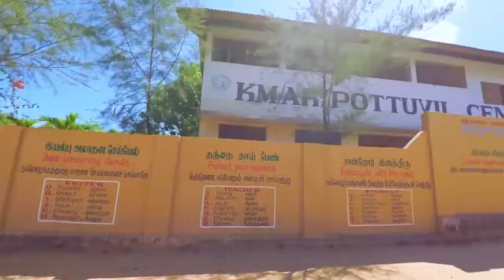Motivation for future leaders - Eastern Battle 2018 - Provincial Level Cricket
Eastern Battle 2018 - Provincial Level Cricket Tournament Organized by ACMC Youth Wing